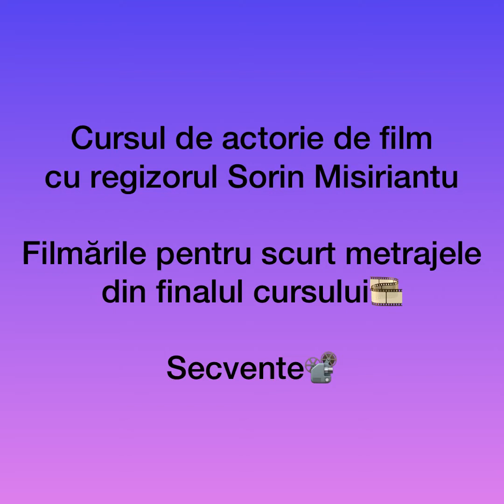Cursul de actorie de film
A venit vremea proiectului de final pentru cursul de actorie de film, coordonat de regizorul Sorin Misirianțu.

O zi întreagă de filmări pentru mai multe scurt-metraje în care s-a urmărit ca toți participanții la curs să aibă câte un rol principal.

Am aruncat o privire în "culisele" filmărilor pentru a vedea atmosfera, emoțiile, nerăbdarea, reacțiilor participanților și am aflat multe lucruri inedite.

În curând, pe 10 februarie, începe noul modul de actorie de film.